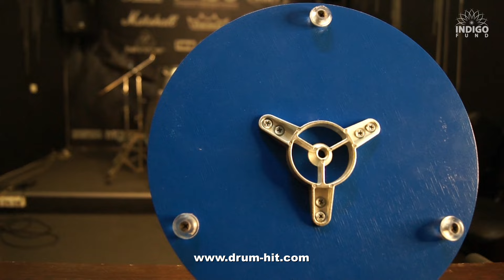Пэд силиконовый для барабанщиков - презентация от Александр Софикс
Барабанная школа Александра Софикса представляет и рекомендует для ваших занятий тренировочный Пэд, силиконовый.
Очень, удобный и практичный для занятий, особенно в Домашних условиях.
Обладает Тремя основными достоинствами
= Бесшумный
= Приятный отскок
= Оптимальный размер 10"- 24 см.
Стать обладателем Пэда и попробовать в работе вы можете у нас в школе в Москве и в Беларуси.
Так же, можем выслать почтой по России и Беларуси.
Skype: sophiexmusic
Поддержать деятельность "Барабанной школы Александра Софикса"
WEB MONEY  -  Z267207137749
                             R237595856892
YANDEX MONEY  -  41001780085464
BITCOIN  -  1NUQyQUyViRUBPft84hcAY2jV91guxpcHz
Барабанная школа Александра Софикса
***Уроки игры*** Сессионные услуги*** Запись барабанов*** Дистанционная работа ***Барабанное шоу*** Мастер классы*** Программинг Ритм секций ***
Группа в Фейсбуке YouTube Барабанная школа
Музыка композитора Александра СОФИКСА
Официальная страница артиста Вконтакте
Художник Александр СОФИКС
ИНДИГО ФОНД – Таланты объединяют мир.